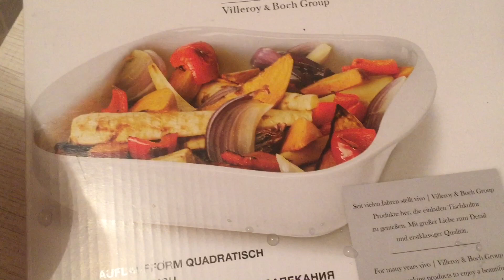КАК ПРИГОТОВИТЬ СВИНЫЕ РЕБРЫШКИ/УЖИН ОХОТНИКА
Свиные ребрышки в медово-горчичном соусе. Ну ооооочень вкусные. Жаренные свиные ребрышки тоже достойны.